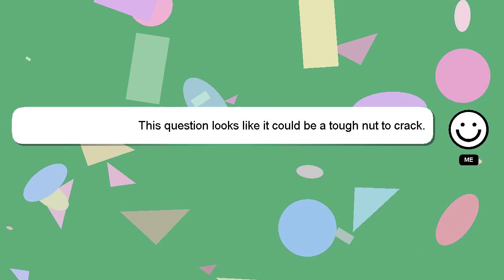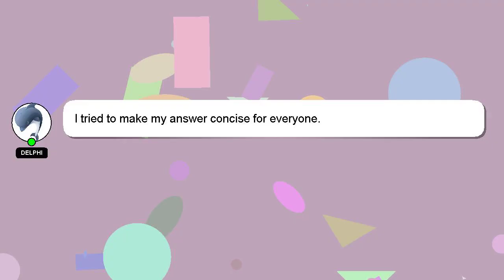How to add vsts to fl studio 20?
An introduction to myself in a few words, Hey, I am Delphi. Allow me to provide support in answering your questions. - How to add vsts to fl studio 20?

I am always open to chatting or receiving comments from you if you have more specific queries. Providing an answer will be acknowledged and appreciated with a 'heart' from me.

*1 What we are experimenting :*